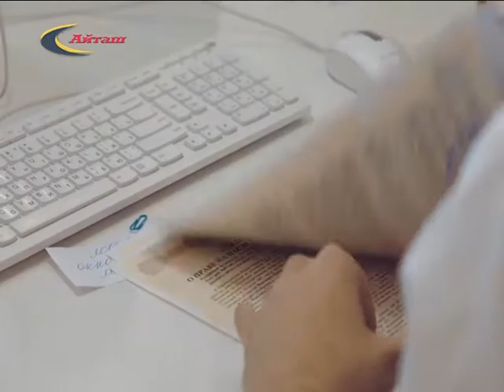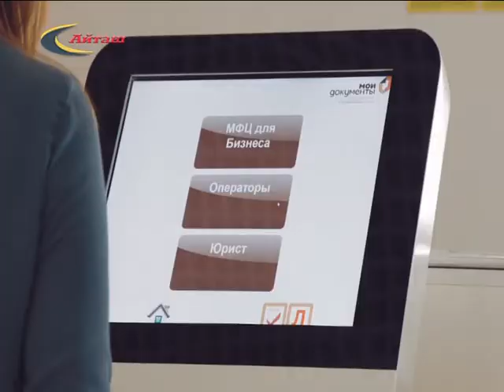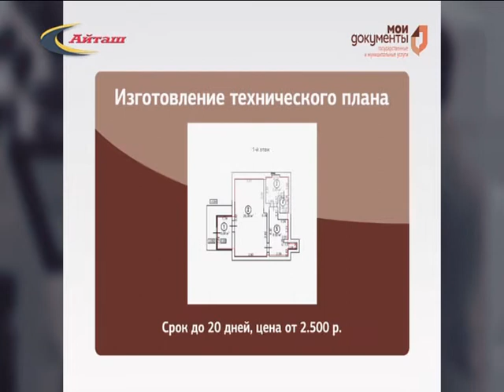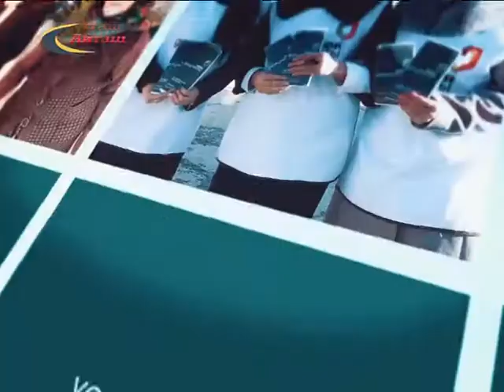О работе МФЦ